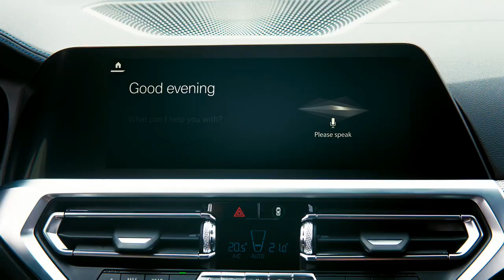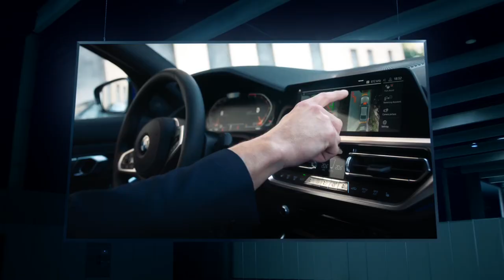The all-new BMW 3 Series G20 - Official Launchfilm